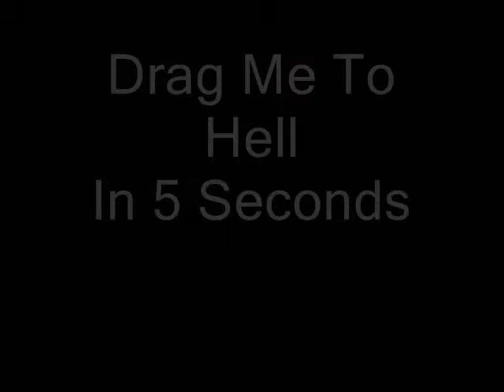Drag Me To Hell in 5 Seconds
Our second attempt at a 5 Seconds video for horror classic, Drag Me To Hell starring Alison Lohman.Credit to Shauni Cooke who helped structure this episode ;